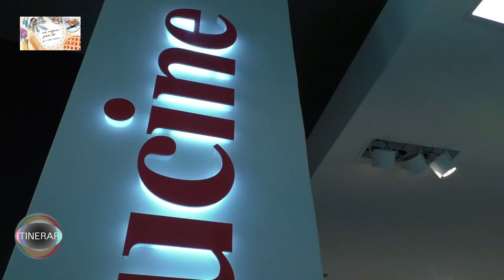UN MENU' PER TE 5° p Panzanella Calamari e Cozze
UN MENU' PER TE